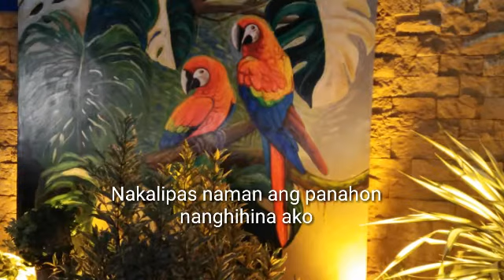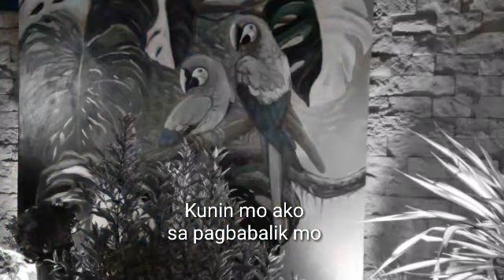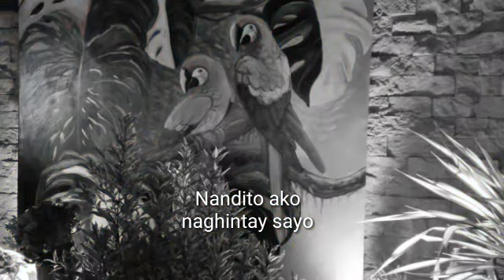Ang Promise mo Panginoon with lyrics